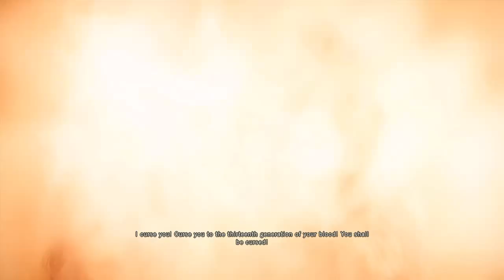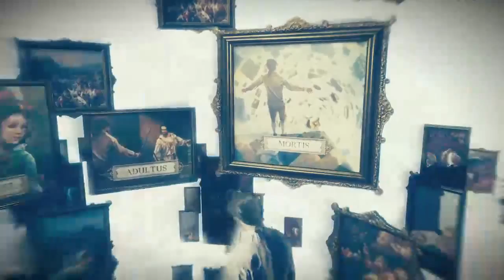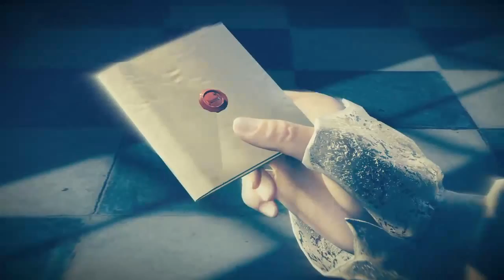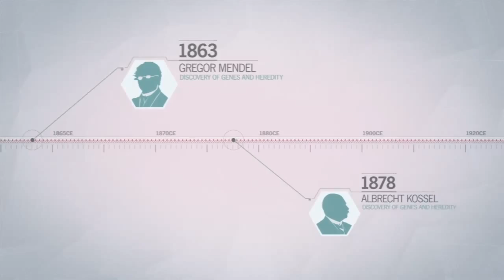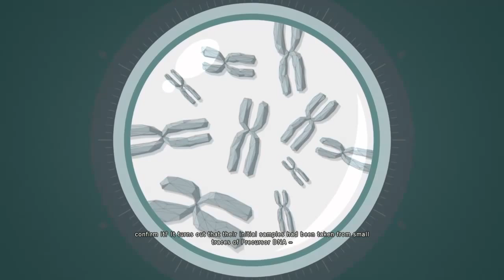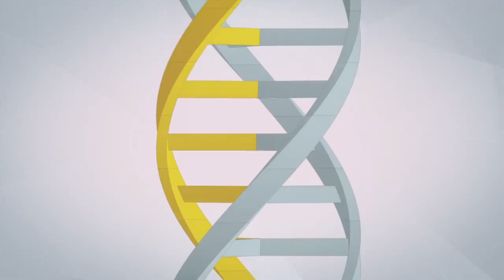Unity part 1